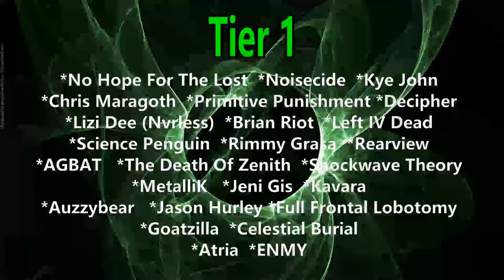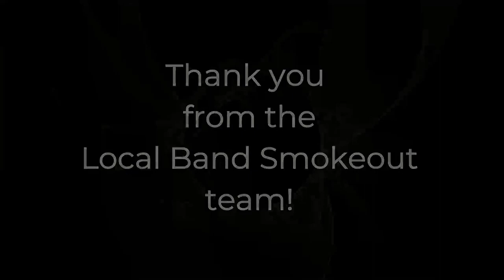Interview with Failure By Proxy 2 ! We Talk New Singer Elk / New Music / Friends / Hot Sauce & More!